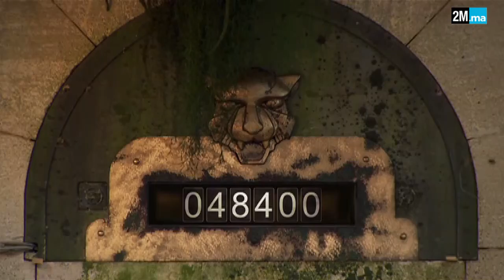تعرفوا على المبلغ الذي حصل عليه فريق مريم الزعيمي، أمينوكس، غاني وآخرون